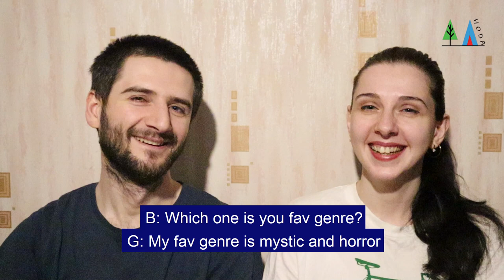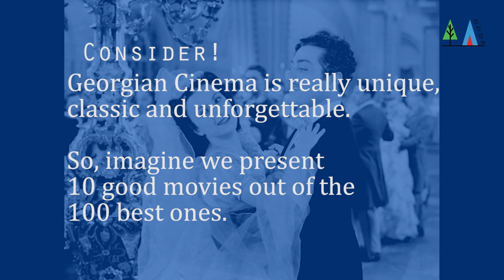Hoda Lesson 27 - Learn Georgian Language - Georgian Cinema + (Top 10 Georgian Movies) 🇬🇪 🎥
Learn Georgian Language with us 🙋‍♂️🙋‍♀️Beka and Gvantsa - HodaGeorgia Duo

🇬🇪  🎞️ 🎥 Georgian Lesson 27 is about Georgian Cinema - We also made Top 10 Georgian movies presentation with the links - where you can possibly watch them...

10. მანდარინები X

🎙SOUNDTRACK: New 2 (Bekman beats)
Date of Record: 03 June, 2021
Place of Record: Tbilisi, Georgia

📹 Camera: Camera - Canon M50
📱 Microphone: Samsung A6 mobile